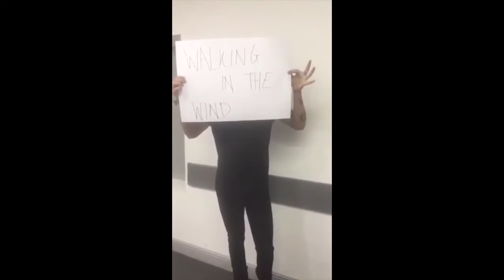Made in the A.M. Track listing reveal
The One Direction boys fifth album's track list announced through their snapchat OneDirection